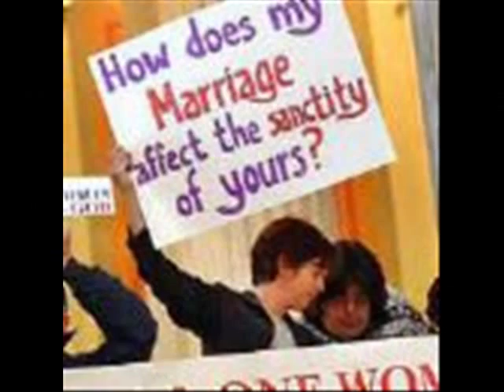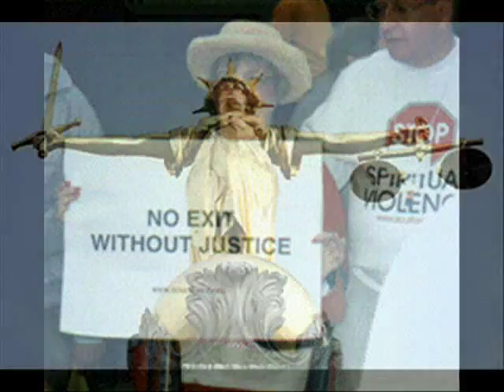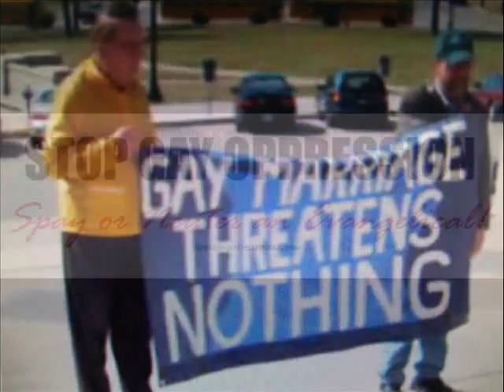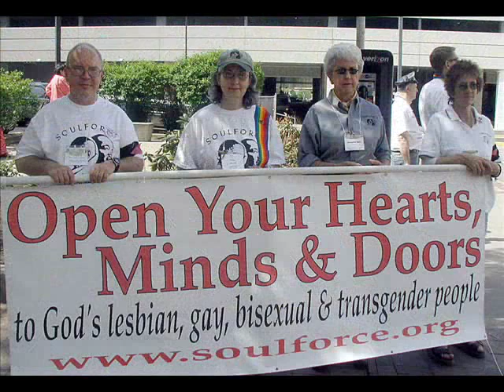An Inspiring song for all the LGBT people!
People loved this song on my old site and here it is back again. Written after the california judges ruled gay marriage was legal. Then came the vicious religious right wing extremists to rip that right away by dumping millions into advertising to sway the people to vote against equal rights. It was a tiny margin they won by. I still believe California will allow gay marriage. The whole problem has been the religious folks. They have not figured out that there are gay people in the world and we are a minority and we deserve the same rights they have. That would be equal. We shall overcome.